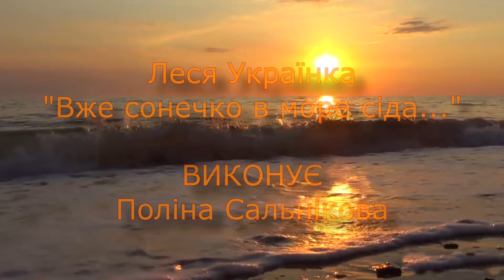Сальнікова Поліна "Вже сонечко в море сіда" | Конкурс «Змагаймось за нове життя!» 2022 рік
Номінація

Сальнікова Поліна
"Вже сонечко в море сіда"

Підготувала - Браціло Світлана Петрівна

* Родини Бурбак.